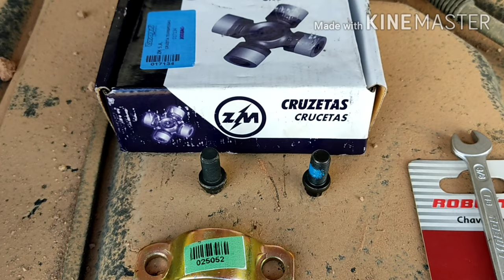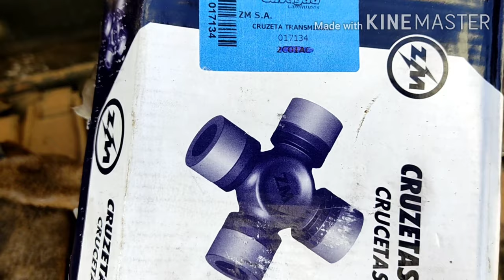Transmissão do Volkswagen 15 180 quebrou